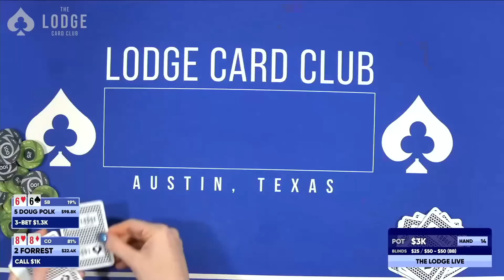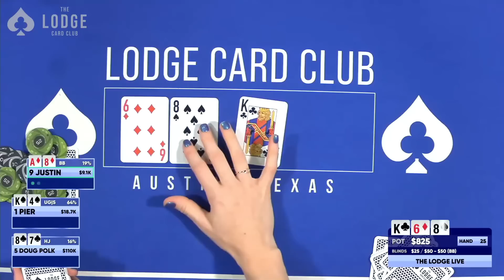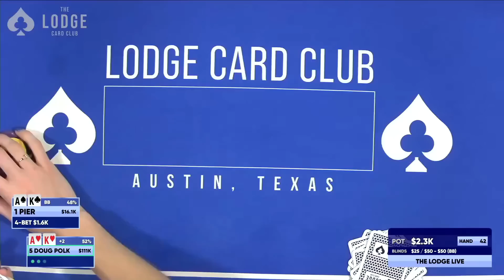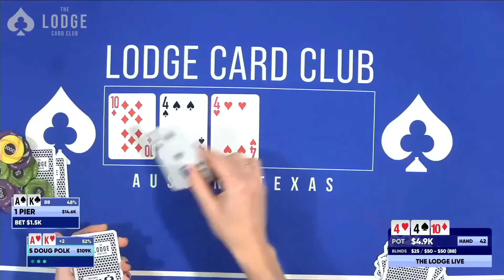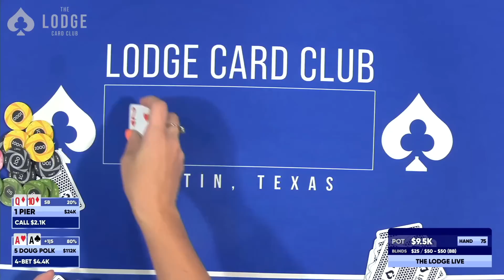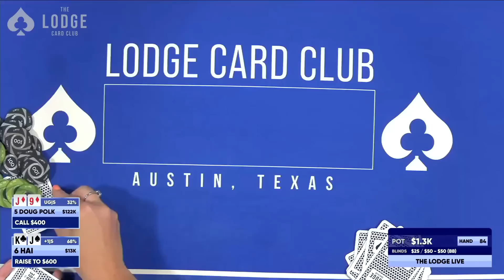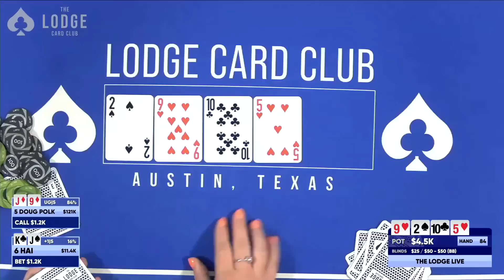DOUG POLK Runs HOT in CRAZY Poker Game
Some poker sessions you seem to make all the right plays. Doug Polk is in the zone throughout this compilation.